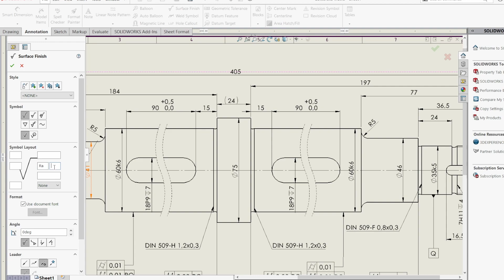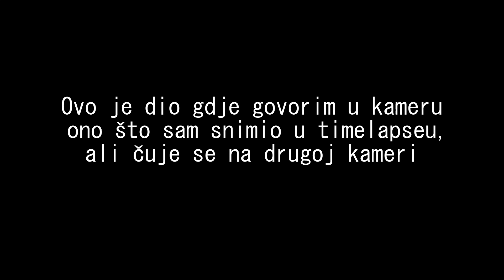ušla mi vlaga u karticu